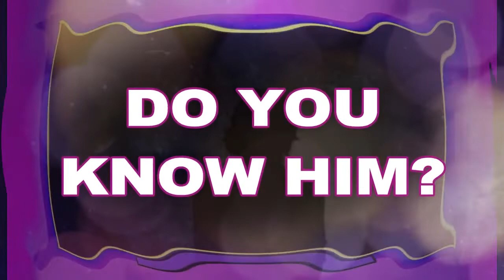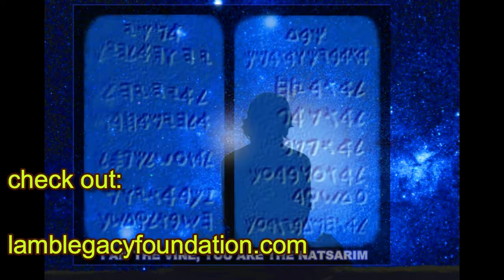DO YOU KNOW HIM? Did Kobe Bryant Know "The LORD?"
Lew White's new channel on youtube!
The news of Kobe Bryant's sudden death with 8 others in a helicopter accident has reminded many people of how fleeting our lives are. On average, 150,000 people die each day, and the vast majority of them do not expect that day will be their last. Love is the answer, and Yahusha is your only guide to reach eternal live. Most serve BEL (Baal), but don't know it.
Christians are asking, "Did Kobe Bryant know "the LORD?" The devil has deceived the whole world. Have I become your enemy, having spoken Truth to you, that it is important who you call on for your deliverance?